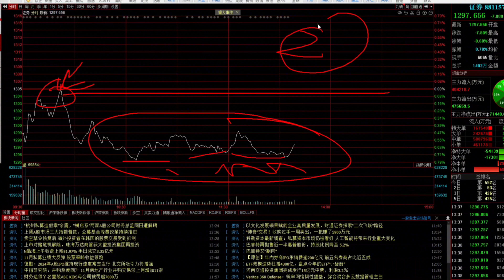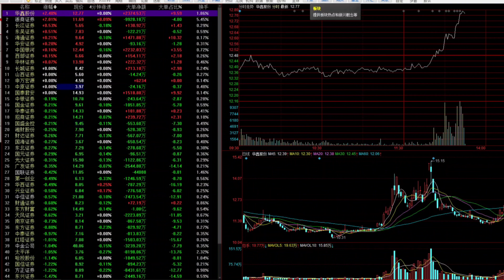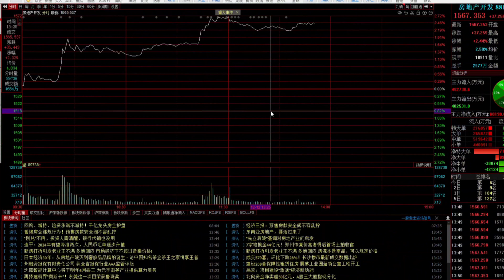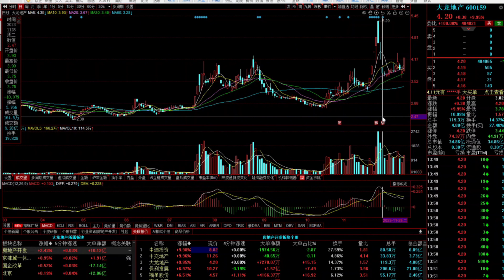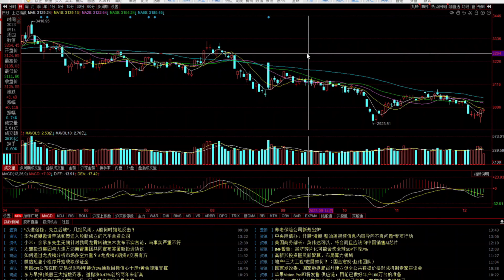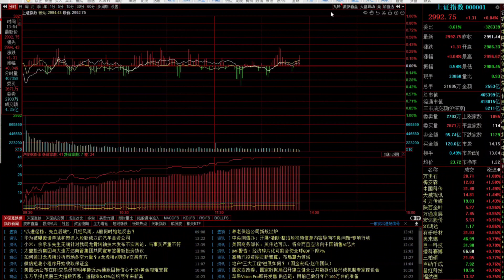外资摊牌了！半日再度砸盘超50亿，证券被针对怎么办？